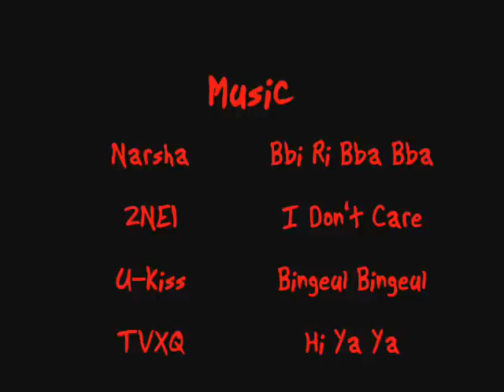GGHS Viet Project Hide-and-Seek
GGHS Viet Project
Lam Jonny Joseph Monique
Hide-and-Seek